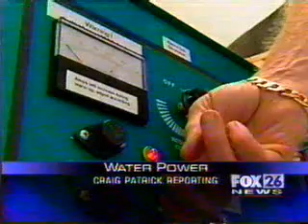Water Power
New technology of using water to power cars